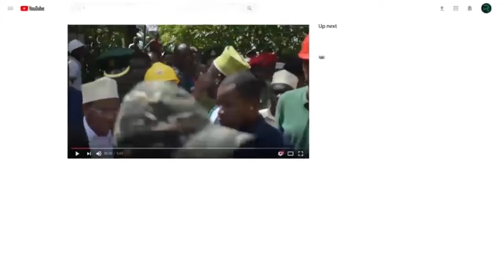UKHTY NURU KIDISHI AFANYA MAAJABU ZANZIBAR